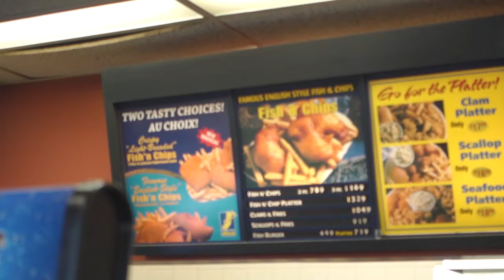Most Beautiful Place on Earth - MotoMaritimes 10